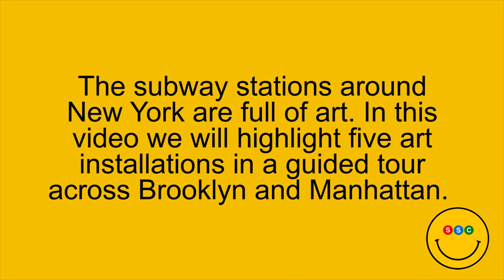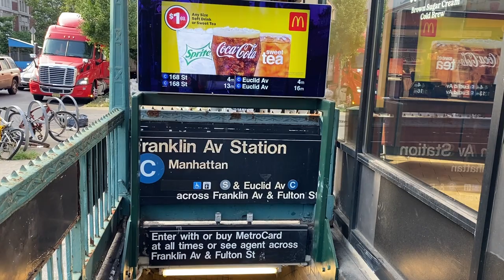Subway Art Tour: Subway Social Club